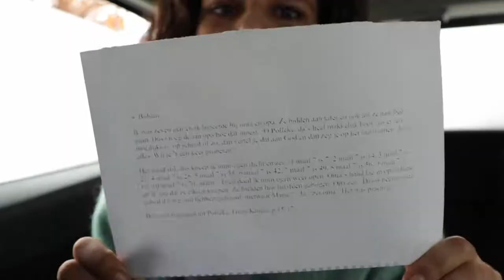VERSUS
Nee dit is geen gewone, leuke vlog over een dagje Efteling.
Twee van de Versus'ers krijgen een tekst die ze op een autorit vanbuiten moeten leren.
Op het einde van een dag vol plezier (en 4 keer achter elkaar de Baron) moeten ze zo goed mogelijk de tekst voorbrengen.
Degene die dit het best kan wordt deze week het sterkste geslacht!

Voor de geïnteresseerden, hier de volledige tekst, een fragment uit Polleke van Guus Kuijer:
Ik was zeven jaar en ik logeerde bij oma en opa. Ze bidden aan tafel en ook als ze naar bed gaan. Dus vroeg ik aan opa hoe dat moest. ‘O Polleke, da’s heel makkelijk hoor, als er iets moeilijks is, op school of zo, dan vertel je dat aan God en dan zeg je op het laatst amen, dat is alles. Wil je ’t een keer proberen?’ Het werd stil, dus kneep ik mijn ogen dicht en zei: ‘1 maal 7 is 7, 2 maal 7 is 14, 3 maal 7 is 21, 4 maal 7 is 28, 5 maal 7 is 35, 6 maal 7 is 42, 7 maal 7 is 49, 8 maal 7 is 56, 9 maal 7 is 63, 10 maal 7 is 70, amen.’ Toen deed ik mijn ogen weer open. Oma’s hand lag in opa’s hand en ik zag dat ze elkaar knepen. Ze hielden hun hoofden gebogen. Opa zei: ‘Dat is het mooiste gebed dat we ooit hebben gehoord, nietwaar Marie?’ ‘Ja,’ zei oma. ‘Het was prachtig.’

Vergeet niet te liken, subscriben, reageren en delen.